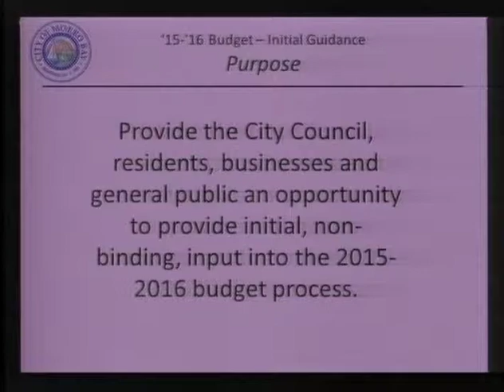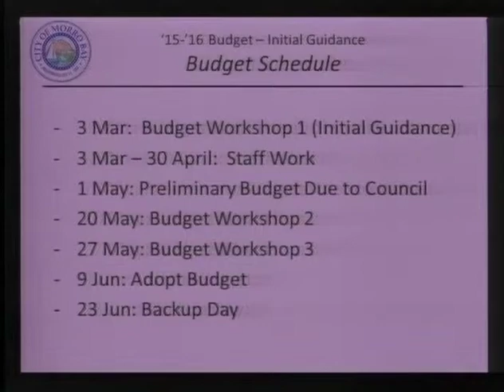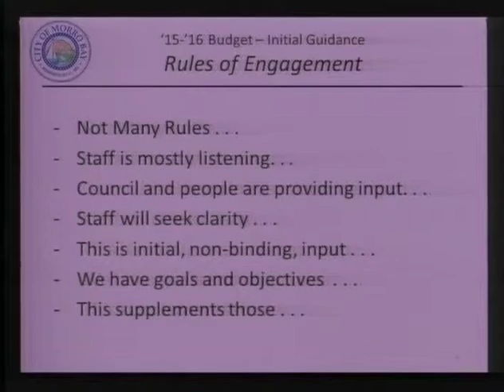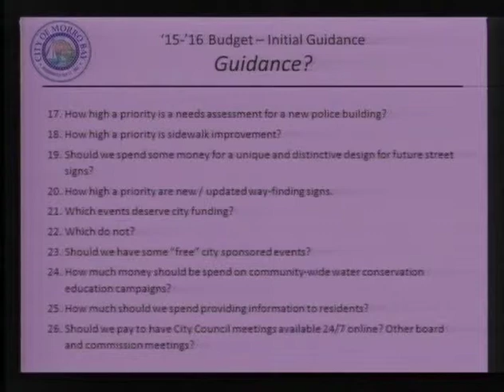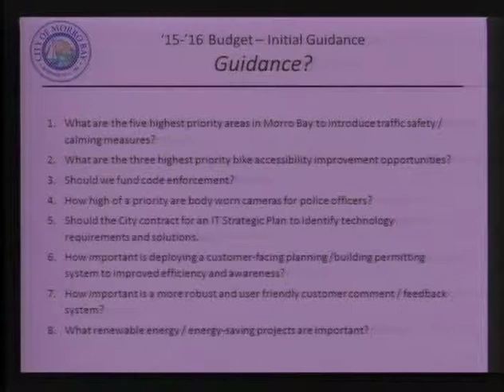03.03.15 CMB Council Budget Meeting